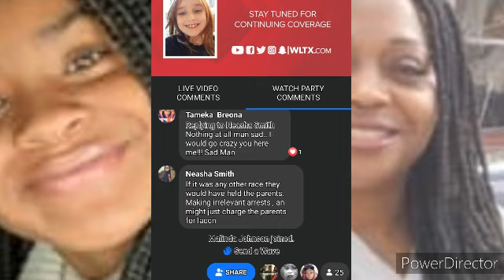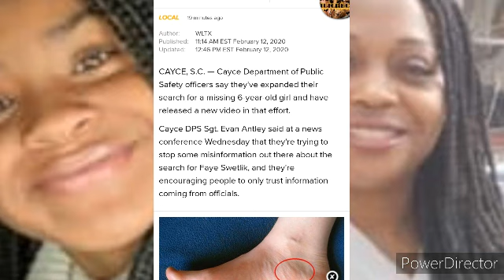We Need To Talk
PSN:@WestSideGhost74